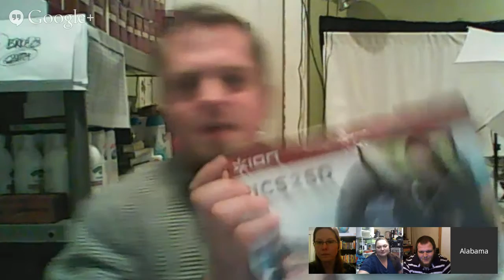Profit Talk Episode 2 - All About Sourcing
Join us tonight as we discuss sourcing! How we source differently for different platforms, how our sourcing has changed, etc. We will have some special guests on with us tonight, Adam and Dusty.

Adam still does not make videos. Publicly shame him for that.